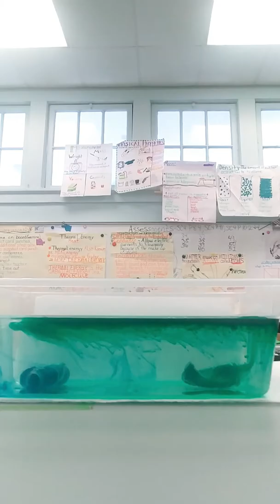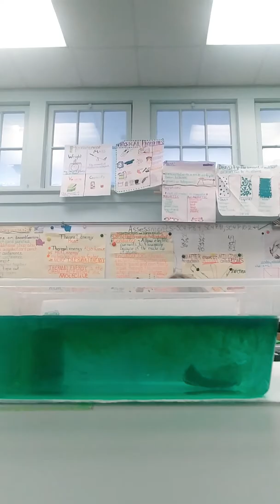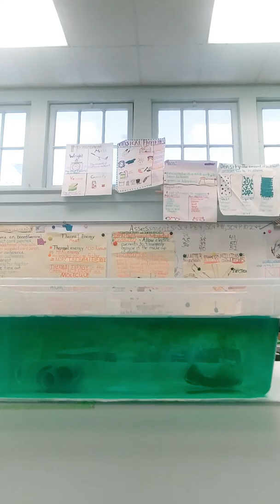Convection Experiment 4th grade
Heat rises. Cold falls